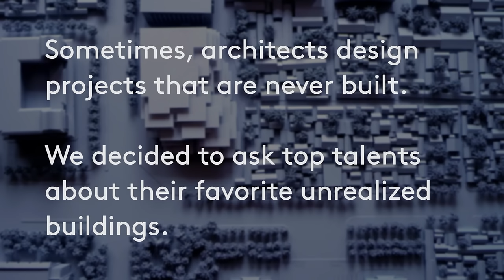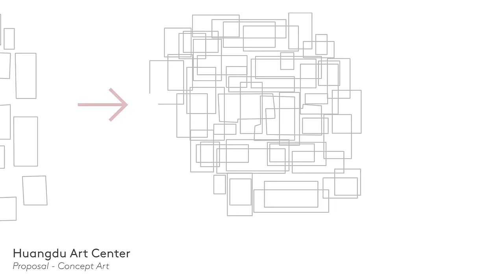The Project I Never Built... With Ma Yansong | Architectural Digest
Sometimes, architects design projects that are never built. We decided to ask top talents about their favorite unrealized buildings. Here, Ma Yansong, of MAD Architects, shares his favorite.